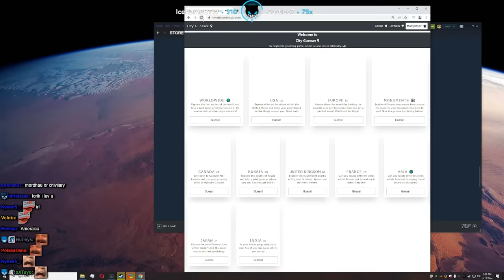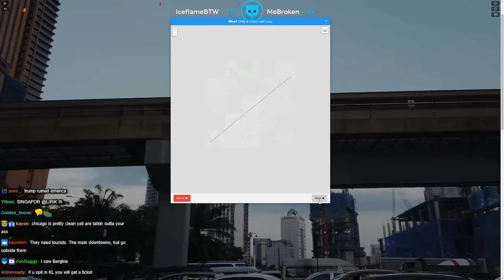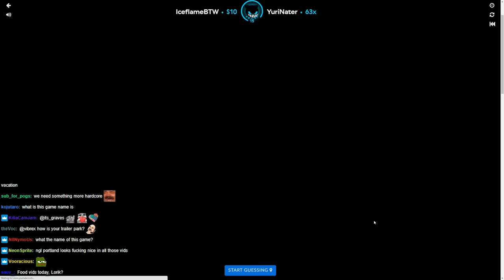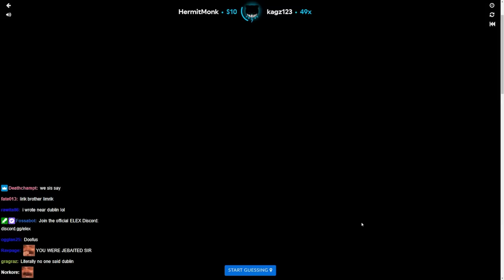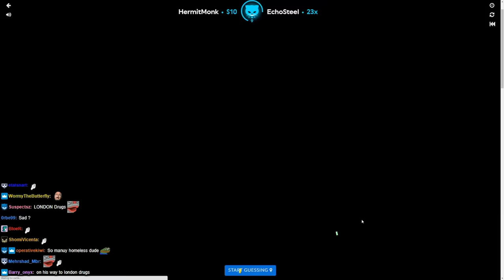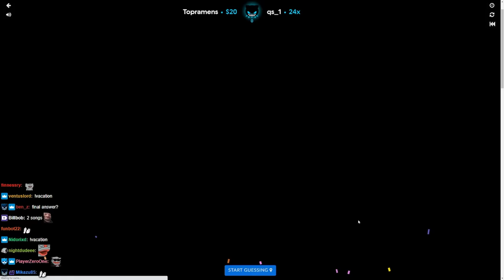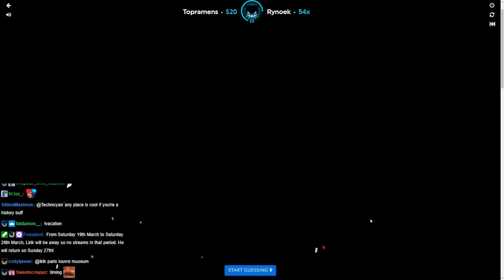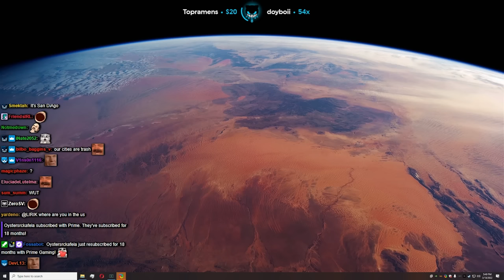Lirik plays Virtual Vacation [Part 2]